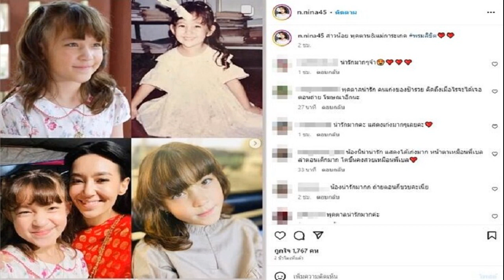เหมือนกันเป๊ะ น้องนีน่า รับบท พุดตาน หน้าละม้ายคล้าย เบลล่า ตอนเด็กมาก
เปิดวาร์ปดาราเด็กสุดฮอตผลงานมากมาย เหมือนกันเป๊ะ น้องนีน่า รับบท พุดตาน หน้าละม้ายคล้าย เบลล่า ตอนเด็กมาก
นางเอกภาคต่อของบุพเพสันนิวาส เปิดตัวแล้วครั้งแรก กับ ตัวละคร พุดตาน นางเอกละคร พรหมลิขิต เริ่มเปิดตัวมาในวัยเด็ก พุดตาน 8 ขวบ รับบทโดยนักแสดงเด็ก น้องนีน่า ณัฐชา เจสสิก้า พาโดวัน ซึ่งแฟนละครต่างบอกว่าหน้าเหมือนกับ เบลล่า ราณี วัยเด็กราวกับพี่น้องเลย

โดยโซเชียลมีการแชร์ภาพ น้องนีน่า กับ เบลล่า โดย น้องนีน่า เป็นนักแสดงเด็กที่มีความน่ารัก มากความสามารถ มีผลงานในวงการมาแล้วมากมาย ทั้งงานแสดงละครดัง อาทิ บ่วงวิมาลา ผลงานภาพยนตร์ ล่าสุดก็เรื่อง ธี่หยด และยังมีงานถ่ายแบบ ถ่ายโฆษณา ที่คุ้นหน้าคุ้นตากันด้วย